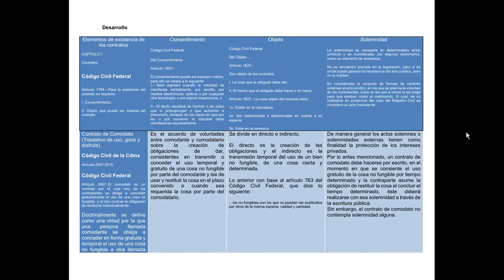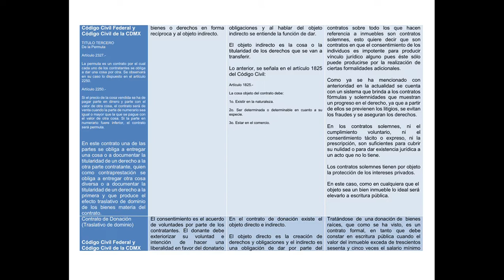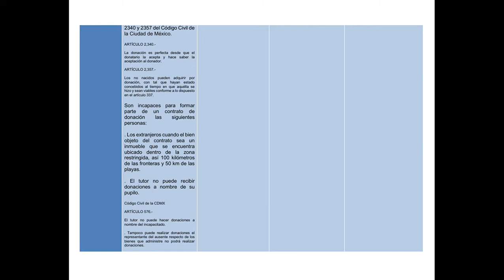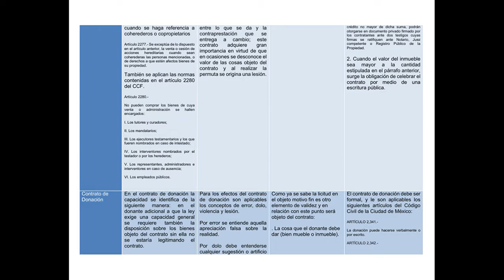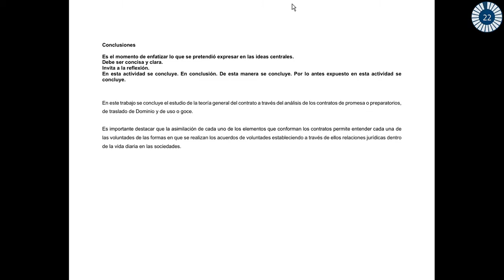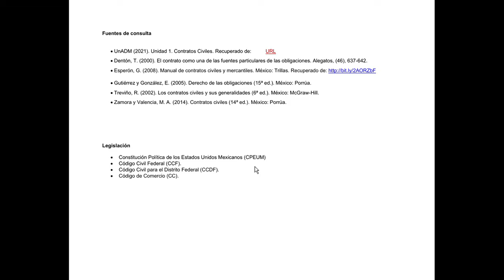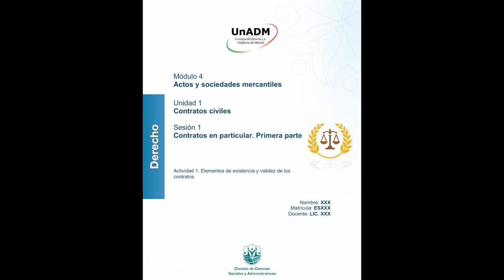Módulo 4 | Actos y sociedades mercantiles | S1 | A1 | Contrato de Donación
En esta QUINTA entrega nos enfocaremos específicamente en el CONTRATO DE DONACIÓN.

Recuerda que puedes adquirir el COMPENDIO DE CONTRATOS, el cual te será muy útil para realizar tus actividades.

Y en el Grupo de Facebook Casa de Estudio podrán encontrar también información que puede serles útil, ya tenemos una amplia Biblioteca.